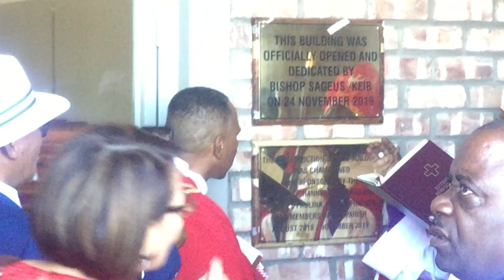ELCRN In Mariental inaugurating new church building sponsored by Johannes Gawaxab